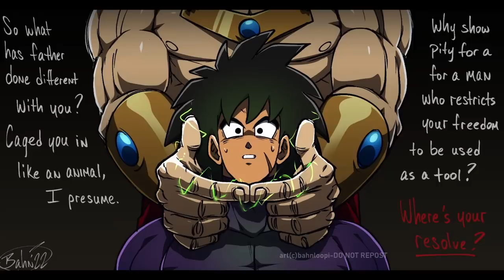Dark Thoughts [Super Broly] | DBZ COMIC DUB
🍹🍋 bahn(p)oopi
Follow on Twitter: @bahnloopi

Z Broly tries to corrupted Super Broly's mind.

Have you ever seen Dark Thoughts [Super Broly] | DBZ COMIC DUB before watching this video?